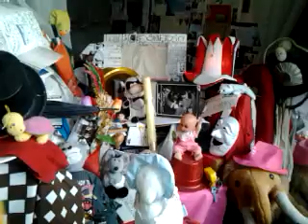Rydzykowe Radio Conchita video 2017 01 28 16 18 23